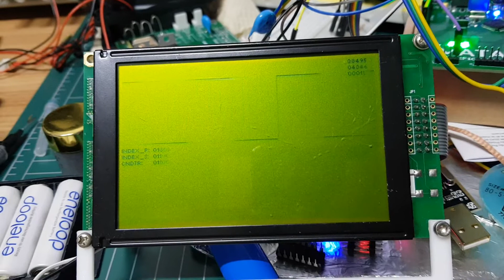STM32F105 Oscilloscope Trigger test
1Msps ADC + Timer + DMA